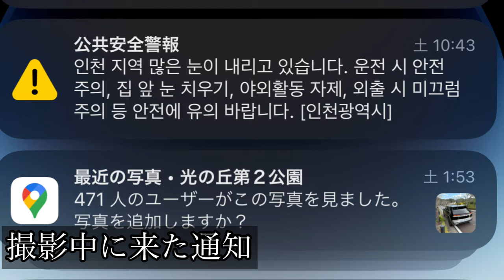ソウル地下鉄5号線 W512編成 東芝PMSM 開花山駅〜傍花駅 傍花行き 走行音＆車内